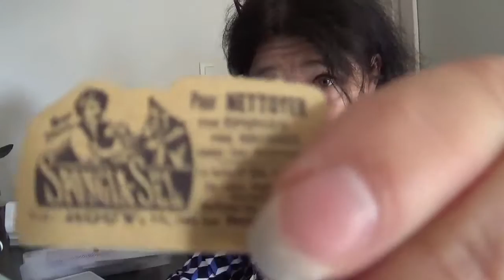HAUL SITE WISH + TEST DIES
Ccou tout le monde, j'éspère que cette petite vidéo vous aura plu, je vous fais de gros bisous et je vous souhaite un bon week end.